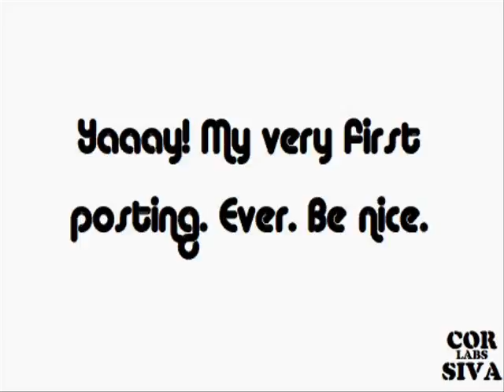Jaws + Italian Greyhound = This Video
Hey, everyone. This is the kind of thing I come up with at 3:00 in the morning.